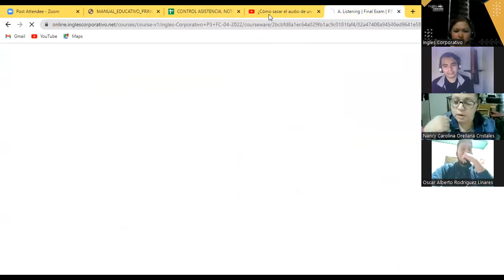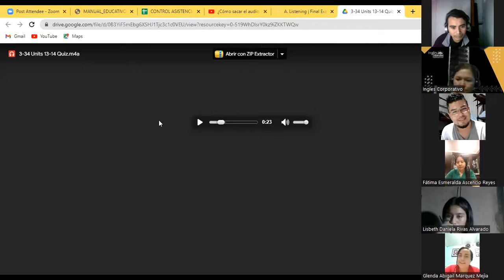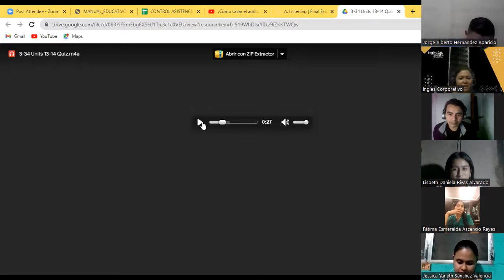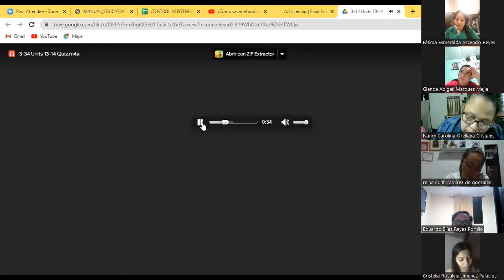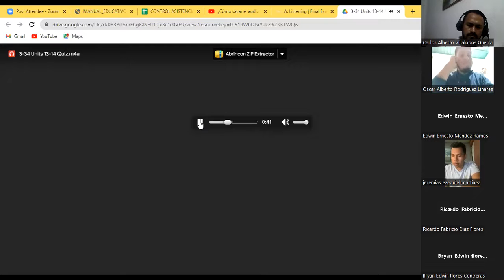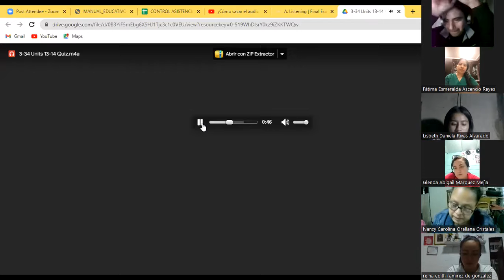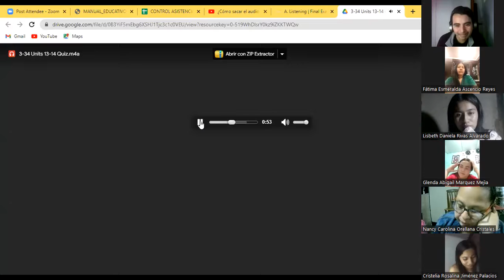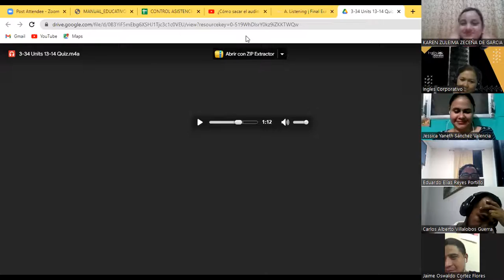Ingles Corporativo-26-05-22-Final quiz